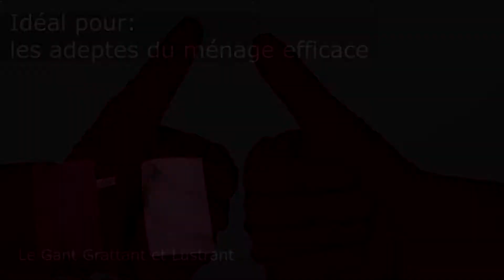LA BOMBE VITRE, LE TURBO NET, ET LE GANT GRATTANT ET LUSTRANT